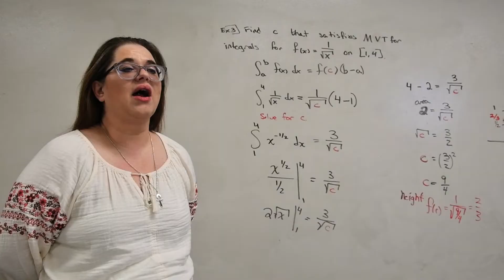Associate in Science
The Associate in Science degree at WSC is an affordable way for students to earn a Bachelors degree at their next institution. WSC has transfer agreements with other colleges so students experience a smooth transition from our school to the next.
AS degrees are transfer degrees and provide an academic foundation, but not specific career training. AS degrees are awarded to those studying in applied scientific and technical fields and professional fields of study.

Choose from math and science classes like anatomy, computer science, statistics, astronomy, chemistry, calculus, biology and physics.